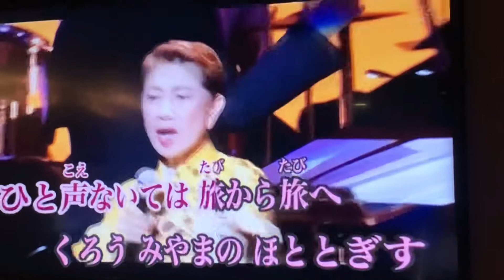Ami Cover 淚を抱いた渡り鳥 / 水前寺清子 小絹派對